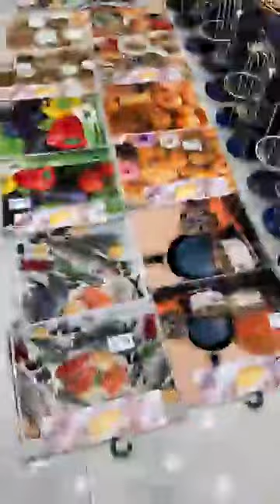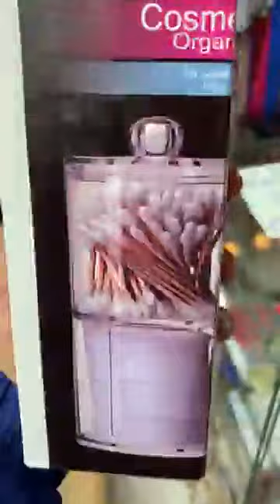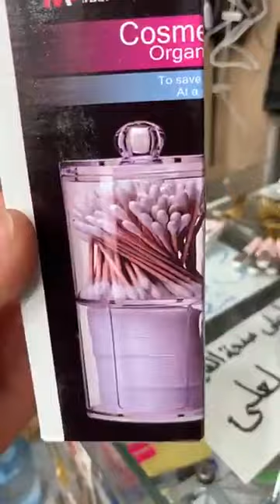جديد تاج ميناج العلمة بالعلى في العلمة